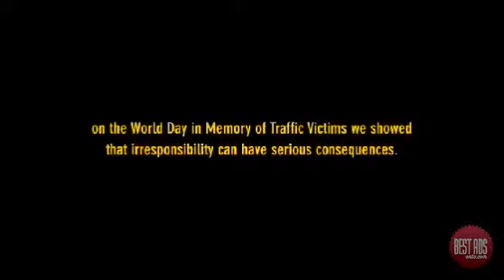Trânsito Amigo - Car Carrier Truck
Client: Trânsito Amigo
Agency: ageisobar - São Paulo